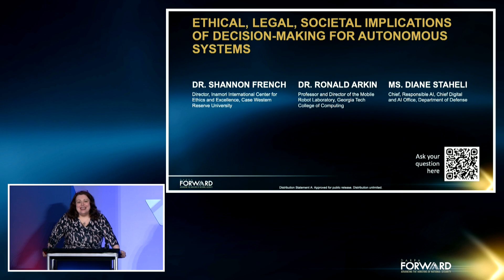Ethical, Legal, Societal Implications of Decision-making for Autonomous Systems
Tech Panel: Autonomous systems that integrate advanced perception with sophisticated reasoning offer great promise for national defense, enhancing security and peacetime operations. A growing number of robotic vehicles are able to operate in hazardous settings leading to systems that are increasingly able to detect and respond to threats faster than human operators. Advanced decision-making systems may be faced with life-or-death decisions, outside of weapon systems applications. The legal and ethical implications of using such technologies in national defense settings are a growing concern for all parties. This panel will provide a medium for discussion and education on the ethical implications of intelligent autonomy in military applications.